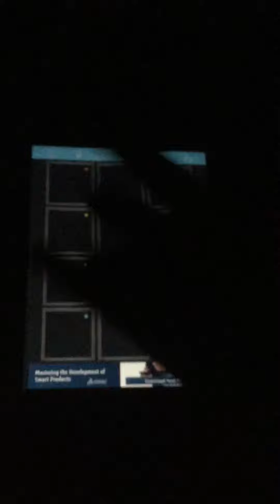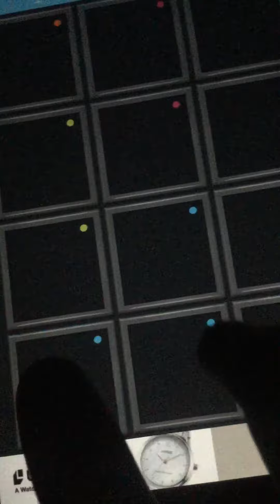Drum pads guru: sahara tutorial